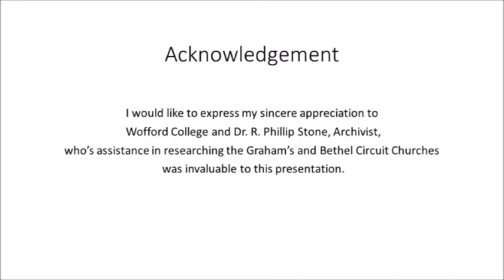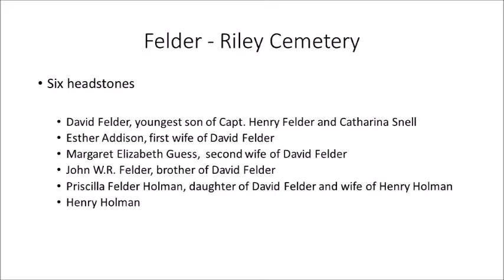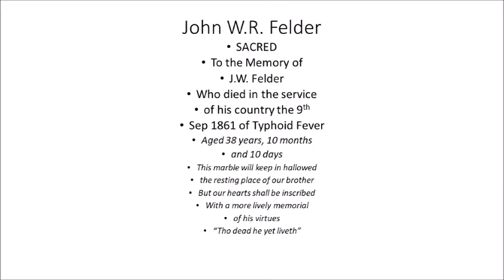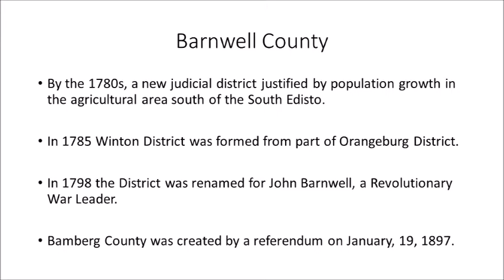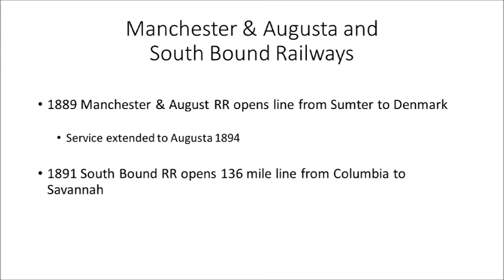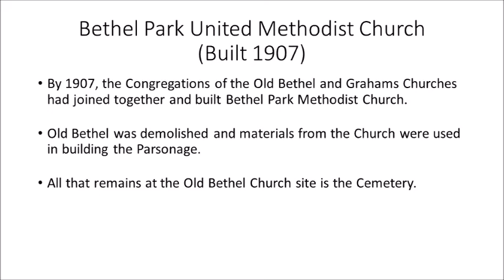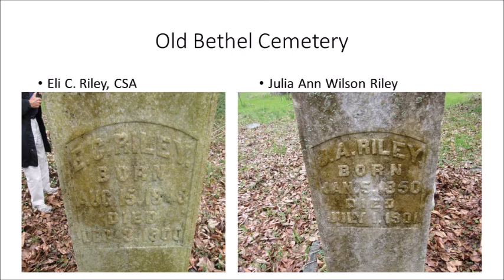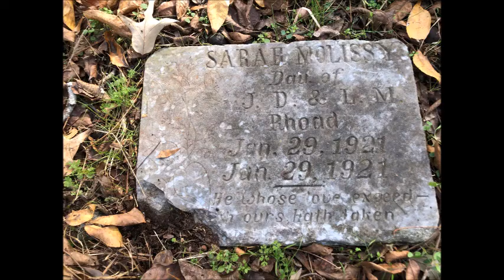Oktoberfest 2020: Felder-Riley and the Old Bethel Church Cemeteries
Exploring the Felder family members known to be buried in the Felder -Riley cemetery in Denmark, and the use of ground penetrating radar to determine if George Riley, Drucilla Felder and some of their children are also buried there.  We also cover the creation of the Graham’s and Old Bethel Methodist churches, the unification in Bethel Park Methodist church, and the cemetery at the site of Old Bethel.